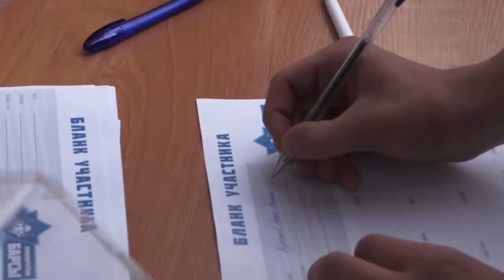Открытие СК "Кронверкские Барсы"